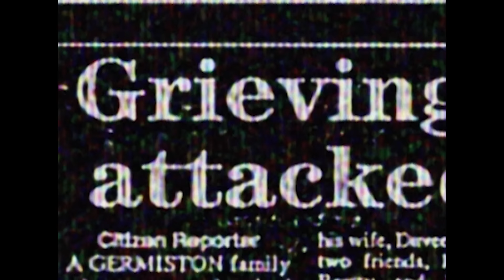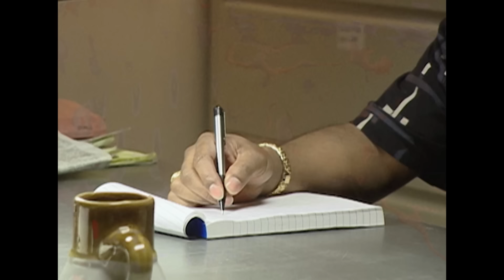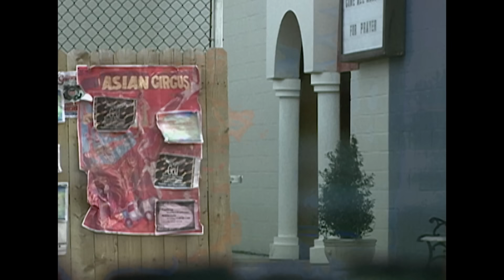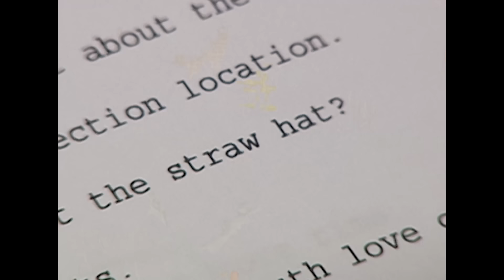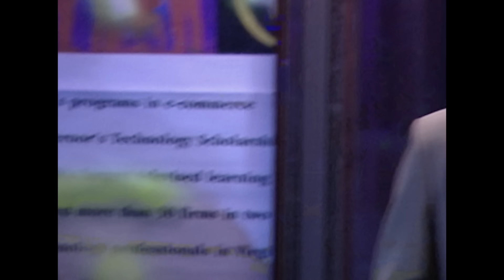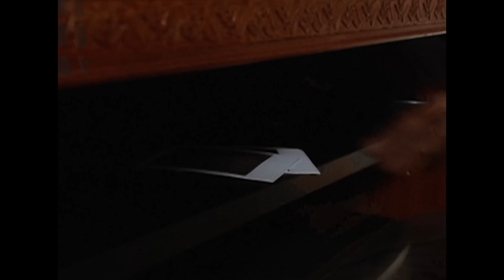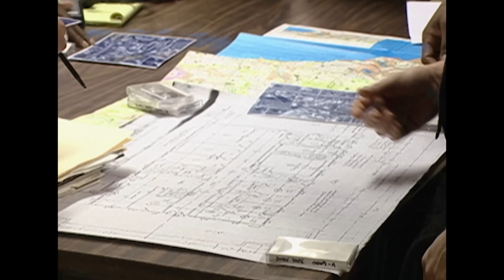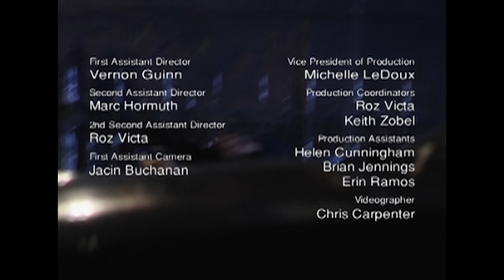Terror a la Venta: Narcotráfico en Chicago | Los Archivos Del FBI T7 Ep6 | Crimen e Investigación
En la década de 1980, el tráfico de drogas estaba presente en los barrios del centro de la ciudad de Chicago y algunos crímenes violentos amenazan con destruir comunidades enteras. A medida que crecen las ganancias del narcotráfico, las pandillas gobiernan las calles. Entre ellas, se encuentra "El Rukns", una de las más peligrosas. Los agentes del FBI se unen a la policía estatal y local para derribarlos pero, en el proceso, descubren un complot criminal extraño y aterrador.